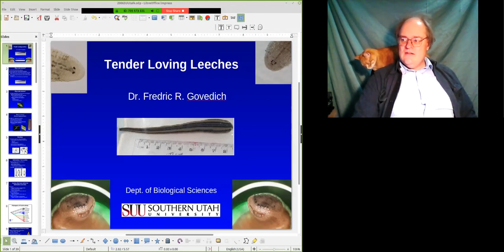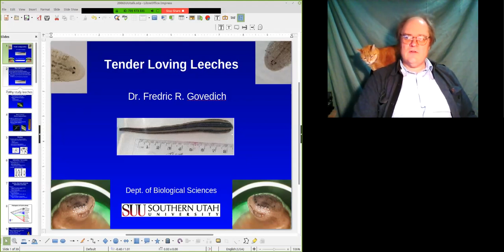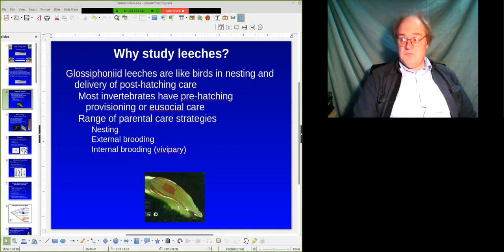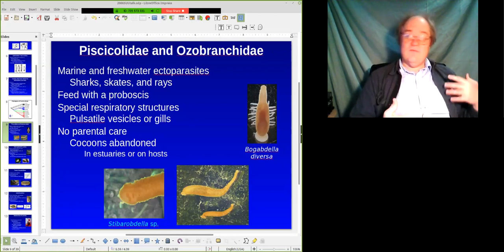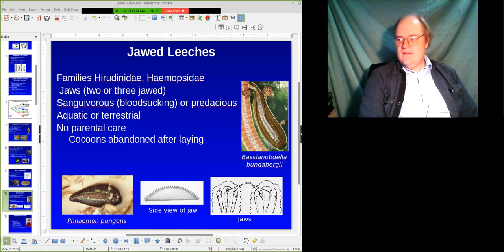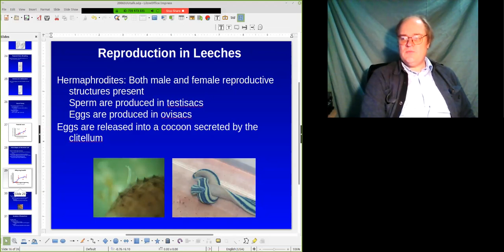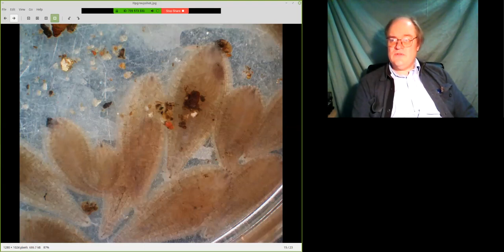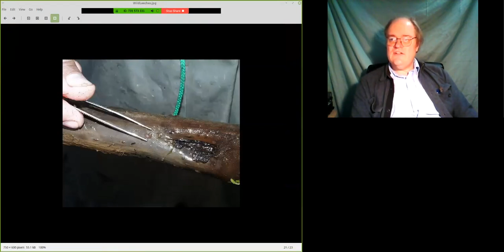Dr. Fred Govedich - Leech Love: Biological Field Work in Australia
SUU Associate Professor of Biology and Department Chair Fred Govedich discusses his research and teaching experiences in Australia, where he earned a Ph.D. and enjoyed a post-doctoral fellowship.